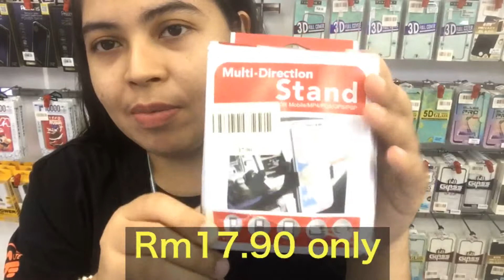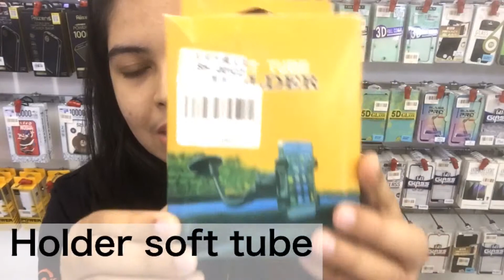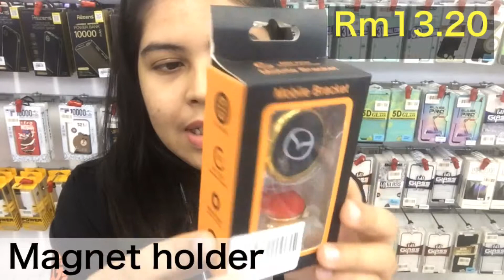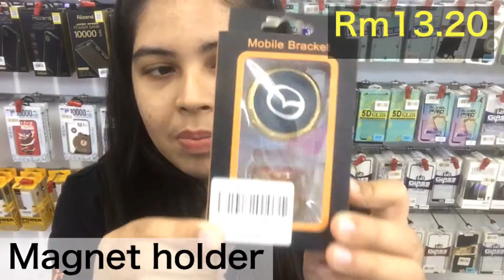ALL TYPES INCAR HOLDER